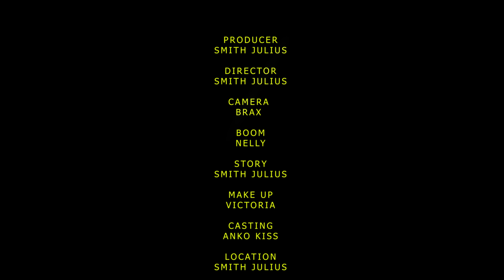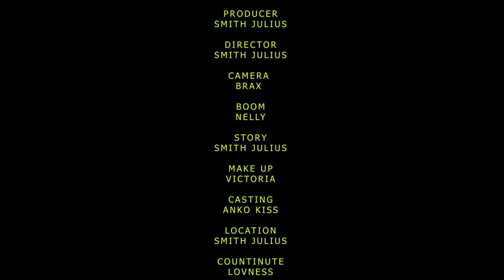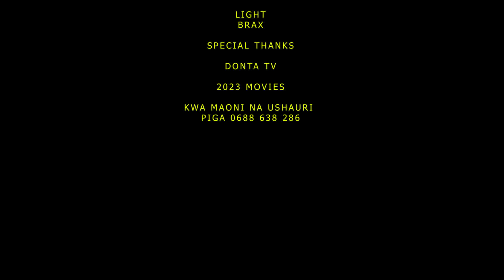DADA WA KAZI 💞 | PART 37